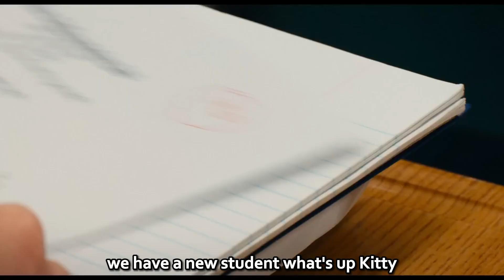MEAN GIRLS - Trailer 2 (2024) - FULL HD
For More Content Like These
Follow For Latest Trailers And Movie Clips